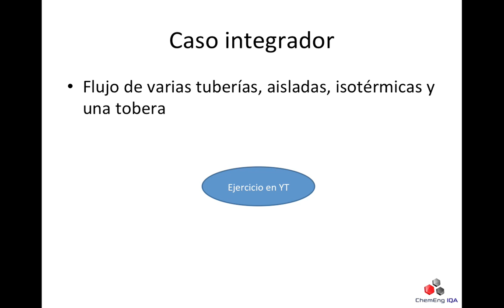OTM93 Caso Integrador de flujo en boquillas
Un ejercicio con las tres boquillas unidas

Breve introducción a la pérdida por fricción de accesorios en tuberías.